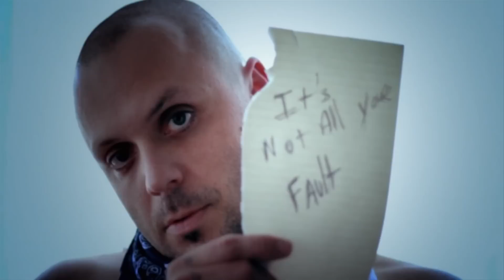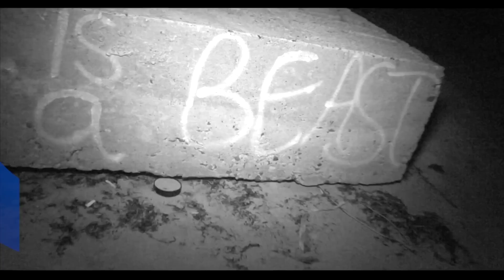Blue October Interview on AzulNight - Produce by Cesar Arevalo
AzulNight TV is a TV-Show music dedicated to bringing you exclusive interviews and behind the scenes video with your favorite bands and artists.